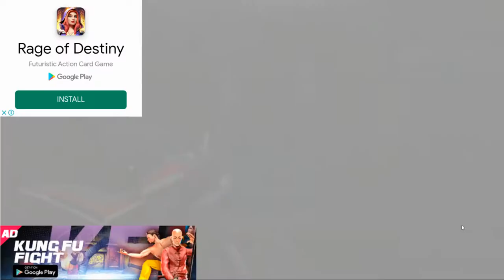Bike Stunt 3d Bike Racing Games